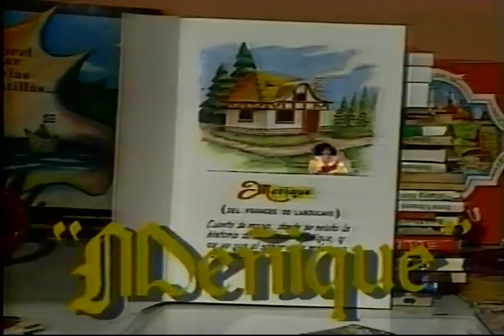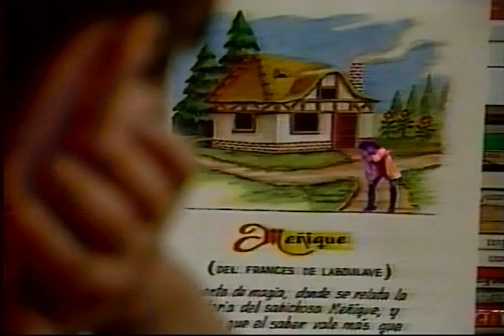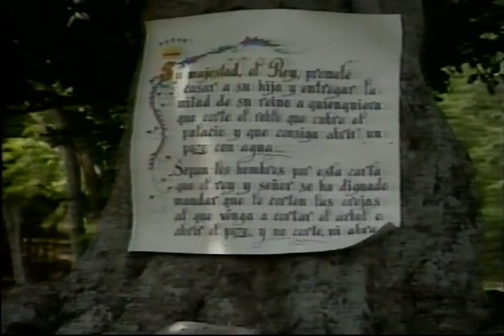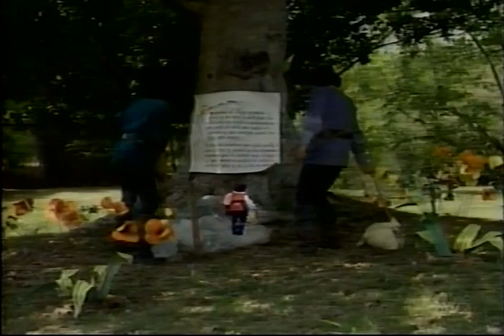Había una vez - Meñique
Basado en el cuento del francés LaBoulaye que fuera versionado por JoséMartí en la Edad de Oro, esta versión para la televisión fue escrita por Daína Chaviano.

Con las actuaciones de Angel Kike Díaz, Angel Toraño, Armando Morales, Katia Caso, Nelson Toledo, Jorge Luis Sánchez, Luis Verdeja, Eduardo Más y Yongel González.